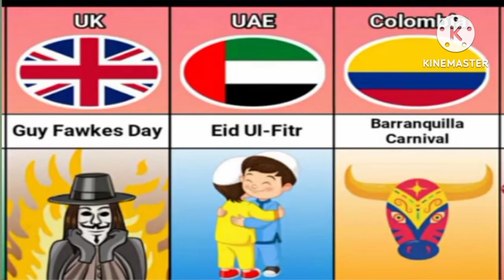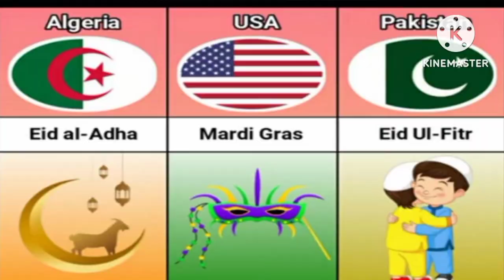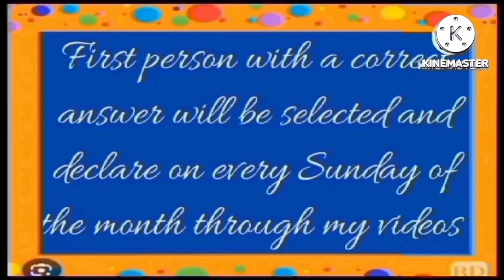Popular Festivals of Different Countries/Weekly Riddle Quiz 2023@H Naga trending videos channel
Different festival in the world.Weekly Riddle Quiz 2023.

@ H Naga trending videos channel